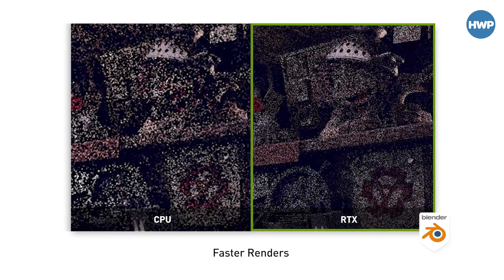FİYAT/PERFORMANSA OYNAYAN CANAVAR! | MONSTER ABRA A5 V17.2 İnceleme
Not: Bu ürün MONSTER tarafından tedarik edilmiştir.

Bu videoda MONSTER markasının fiyat performansa oynayan ABRA serisinin A5 V17.2 modeline yakından bakıyoruz.

MONSTER ABRA A5 V17.2 tasarım tarafında  361 x 258 x 24.9 mm boyutlarına sahipken yaklaşık olarak 2,2 kg ağırlığında. Kasası güçlendirilmiş plastik ve alüminyumdan oluşan bilgisayar birçok farklı girişe sahip; 1 Adet USB 2.0 Portu, 1 Adet USB 3.2 Gen1 Portu (Type-A), 1 Adet USB 3.2 Gen2 Portu (Type-A), 1 Adet USB 3.2 Gen2 Portu (Type-C), 1 Adet HDMI 2.0 Portu, 1 Adet Mini Display Portu 1.4 ve  kulaklık / speaker portları bulunuyor. Bunun yanında tabiki  dahili mikrofon ve kart okuyucu varken hızlı ve sorunsuz bağlantıları için Gigabit Ethernet desteği de mevcut. Ön taraftaki RGB Tek Bölge Aydınlatmalı Klavyesi sayesinde şık görüntüsünü tamamlayan bilgisayarda 2 adet 2W gücünde hoparlör yer alıyor. Ayrıca bu SOUND BLASTER™ Cinema 6 sistemiyle de güçlendirilmiş.

MONSTER ABRA A5 V17.2 ekranı 15,6" FHD 1920x1080 çözünürlük sunabiliyor ve  144Hz AHVA Mat LED Ekran ile geliyor. Akıcı görüntüler sunan bu ekran sayesinde oyunlarda da keyifli bir kullanım sunuyor.

İşin performans tarafında ise MONSTER ABRA A5 V17.2, Intel Core i5-11400H işlemcisine ve NVIDIA® GeForce® RTX3050 Ti 4GB GDDR6 ekran kartına sahip. Ek olarak 8GB (1x8GB) DDR4 3200MHz RAM ve M2 SSD 500GB ile güzel bir kombinasyon oluşturuyor. İsterseniz M2 SSD Gen3x4 ile hafızayı artırabiliyorsunuz. Bu kombinasyonla oyunları denediğimizde ise
PUBG Yüksek ayarlarda 100 fps, Minecraft RTX Kapalı 110 fps, RTX Açık  55fps, CONTROL Yüksek Ayarlar RTX Açık 80 fps değerlerini aldık. Valorant'ta ise 200 fps değerlerine ulaştık.

MONSTER ABRA A5 V17.2 bataryası 4 hücreli yapıda ve0 41Wh büyüklüğünde. Günlük kullanıma da uygun olan bu bilgisayarda 150W Şarj Adaptörü de bulunuyor, hızlı bir dolum gerçekleştiriyor.

Ağ Bağlantıları kısmında ise MONSTER ABRA A5 V17.2, Wi-Fi 6 AX201 ile beraber Bluetooth 5.1 çözümlerini sunuyor. Gigabit Ethernet desteği ile birlikte yüksek hızlara da ulaşabiliyorsunuz. ,

Peki 17.899 TL fiyatla satılan MONSTER ABRA A5 V17.2 hakkında siz neler düşünüyorsunuz? Kendi görüşlerinizi bizlerle paylaşmayı unutmayın. İyi seyirler.

Eğer siz de daha daha detaylı bilgi almak, fiyat ve stok kontrolü gerçekleştirmek isterseniz linkine bakabilirsiniz.